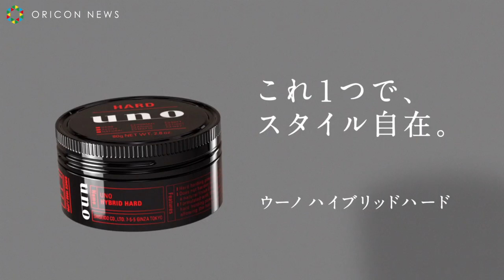野村周平＆窪田正孝、憧れの上司・竹野内豊の振る舞いマネる 資生堂『uno（ウーノ）』新TVCM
俳優の竹野内豊、野村周平、窪田正孝が7日よりオンエアされる、資生堂『ウーノ』の新CMに出演。若手社員の野村周平と窪田正孝が上司の竹野内豊に憧れを抱き、その振る舞いを真似しながら、理想の大人へ成長していく姿を描いている。